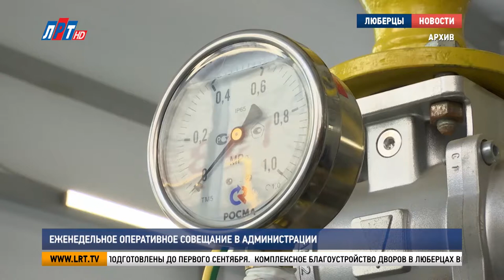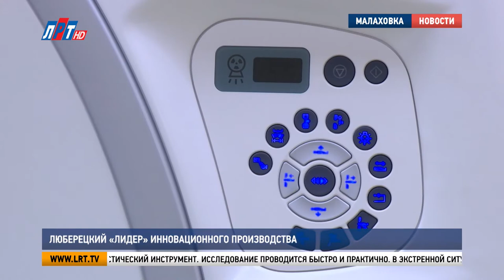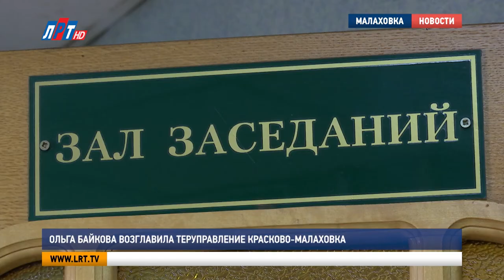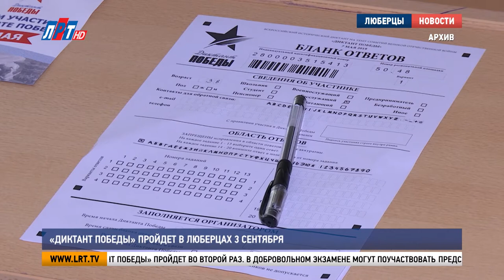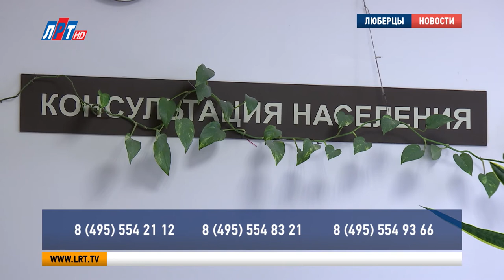Итоги недели за 15 августа 2020 г.